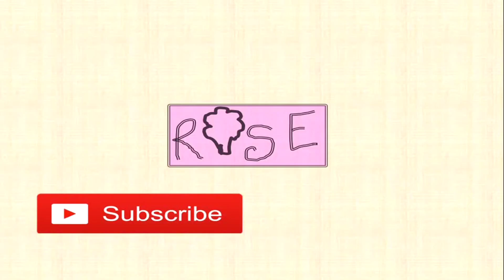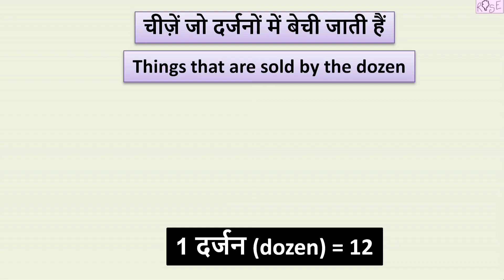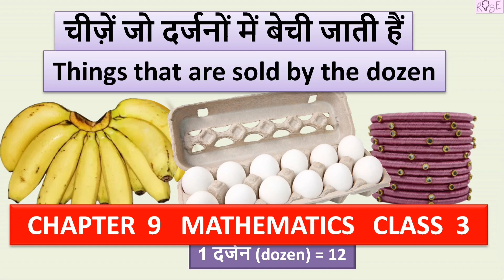Class 3 Maths Chapter 9 | चीज़ें जो दर्जनों में बेचीं जाती हैं | Things that are sold in dozen